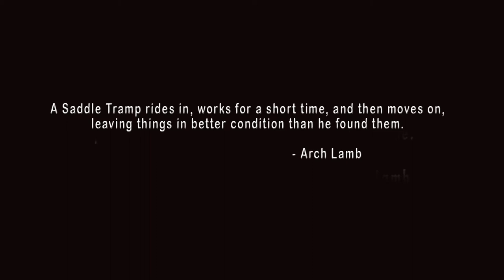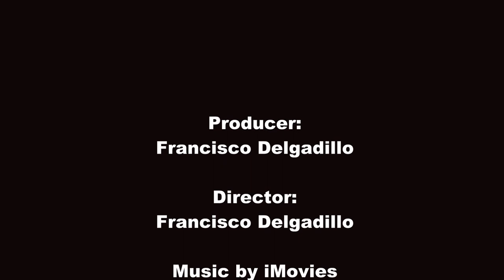Saddle Tramps Texas Tech HD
Texas Tech Saddle Tramps: Dependability, Hard Work and a Job Well Done.